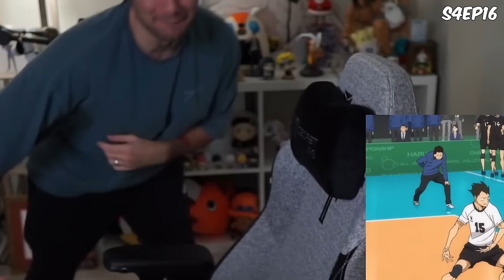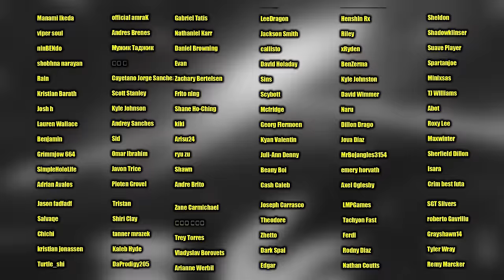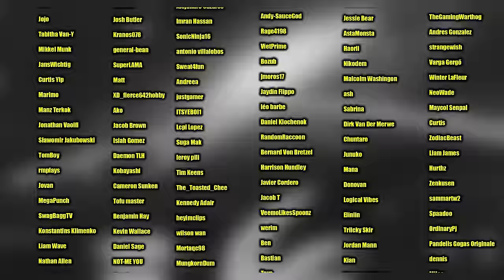Sports Hater Reacts to HAIKYU (SEASON 4)